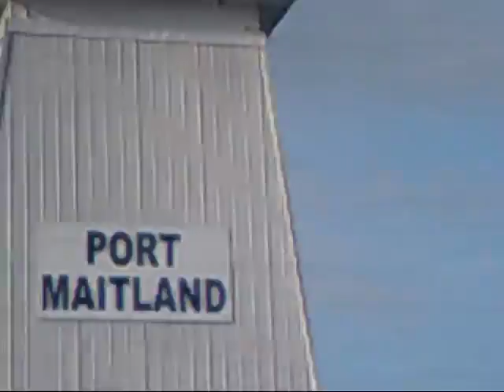fishing on may 11, 2009